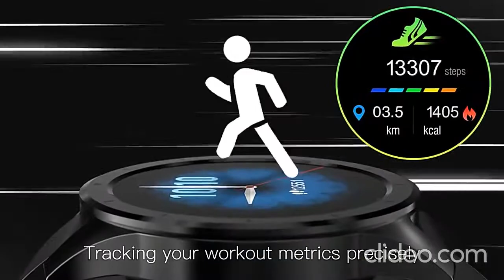Liger Phone Smart Watch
LIGE Smart Watch Phone Full Touch Screen Sport Fitness Watch IP68 Waterproof Bluetooth Connection For Android ios smartwatch Men

smart watch daraz,
smart watch w26 price in bangladesh,